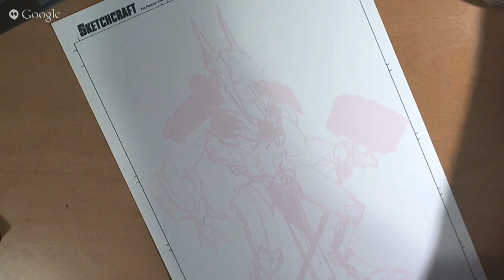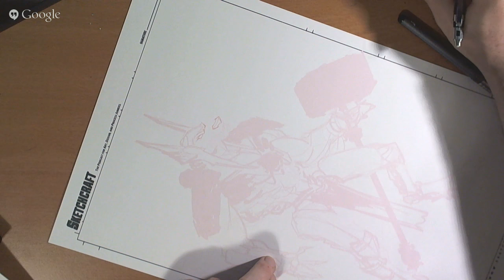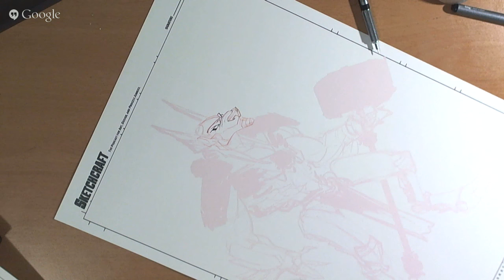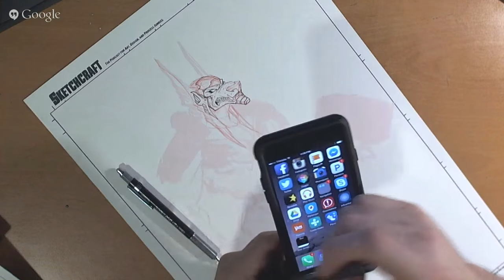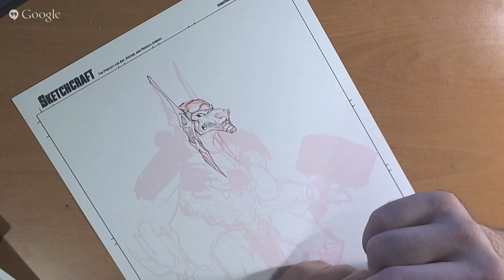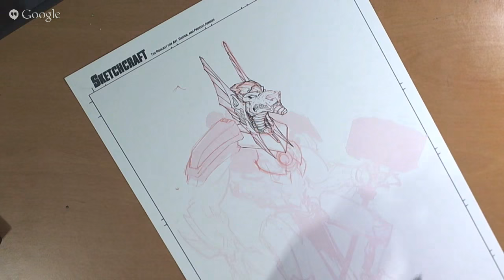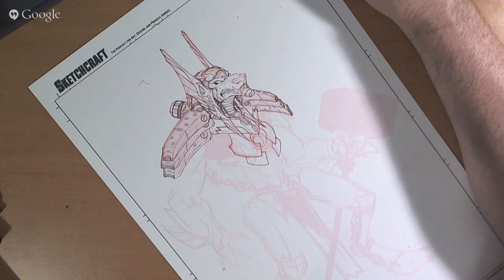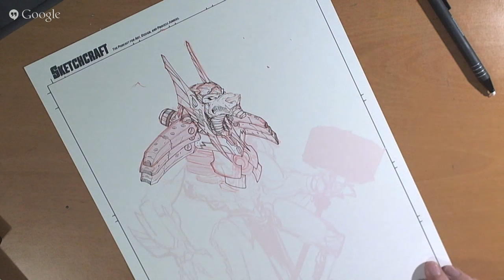Reatime Digipaint: Game Cave Universev Dev